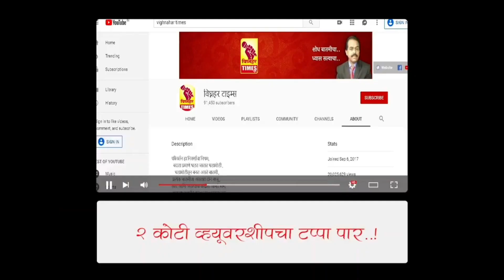आळे कोलेजवर रंगला आ. अतुल बेनके यांचा वाढदिवस सोहळा।कॉलेजला मिळवून दिली 2 हेक्टर पेक्षा जास्त जमीन